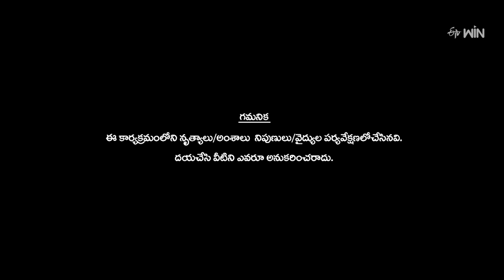Funny Performance | Dhee Celebrity Special | 6th March 2024 | ETV Telugu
Hyper Adhi performs a funny skit and entertains everyone with his comic and sarcastic dialogues.